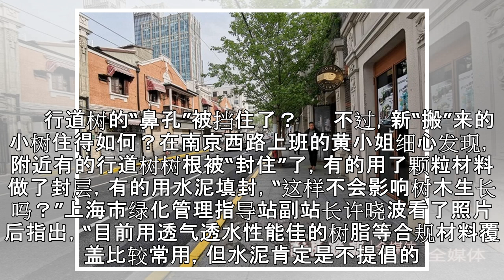老梧桐不再回家 新“住客”有点“鼻塞”城市微更新莫忘关爱树健康